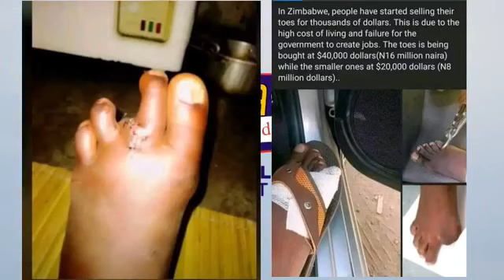VERY SAD AS ZIMBABWEANS SELL OF THIER TOES FOR MONEY